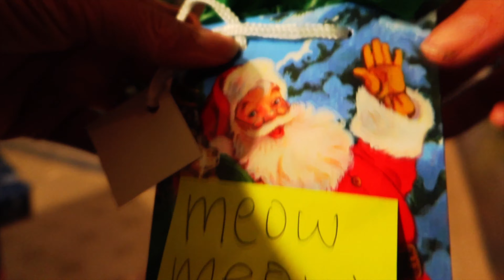Merry Vlogmas 2020 "Gingerbread Houses + Christmas Eve!"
I want to say Merry Christmas to everyone watching this new or old, I wanted to make this special vlog special since I have not really posted for Vlogmas I think this wrap 2020 up well!  Stay safe and positive and let us get 2021 started already!
Since I have not posted anything for Vlogmas on my channel I wanted to make this vlog special, and when you watch it you will see.  I hope everyone had a Merry Christmas, Happy Holidays or whatever else you celebrate!

Quick side note I have never built a Gingerbread House before so this was actually pretty nice to record and make memories with,  you will see how the vlog gets insane once we start unwrapping the gifts!

This is Christmas Eve here in Florida but I wanted to make it a bit different, this is not your regular Christmas vlog.